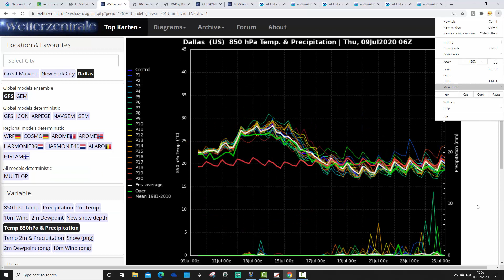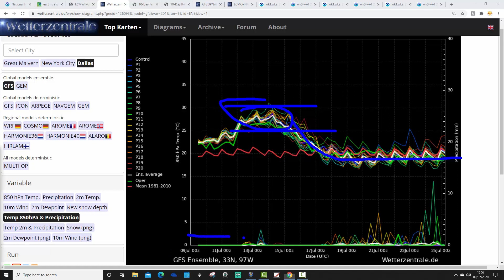Fourteen Day Forecast: Tropical Storm Fay & Intense Heatwave Second Half Of July 09-07-20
Fourteen Day Forecast: Low pressure across north Carolina may develop into tropical storm Fay (possibly) as it moves up the east coast during the next few days.

Once the cooler and ,showery conditions ease in the next north east next week the emphasis will shift towards the prospect of an intense heatwave engulfing many many parts of the America in the second half of July.

💡  Video Credits: 💡